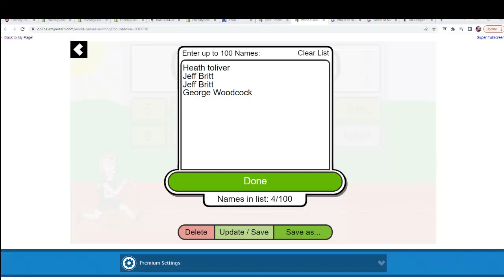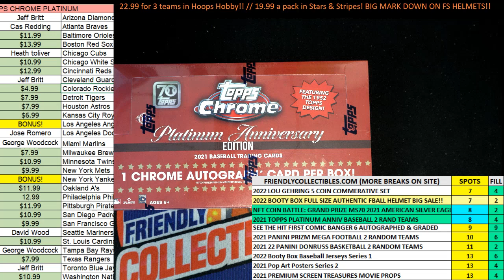2021 Topps Chrome Platinum Anniversary Baseball Hobby FILLER ID 21PYTChromePlat111